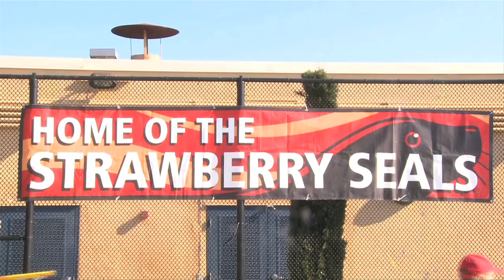In the Deep End with Coach Mehrad. Season 2, Ep 1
Season 2 premier of the "In the Deep End with Coach Mehrad" show. Comments and insights from Strawberry Seals Swim Team's head coach Mehrad Zarrehparvar on the Seals' May 3 opening meet vs Scott Valley. From Vern Glenn Productions